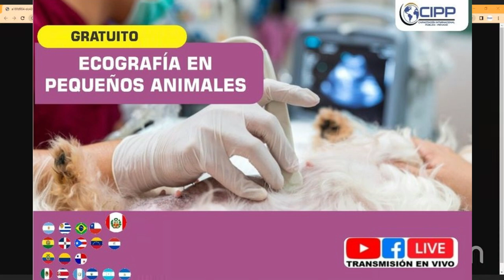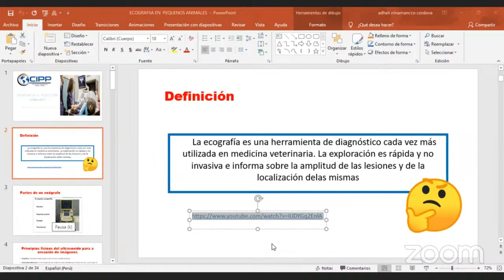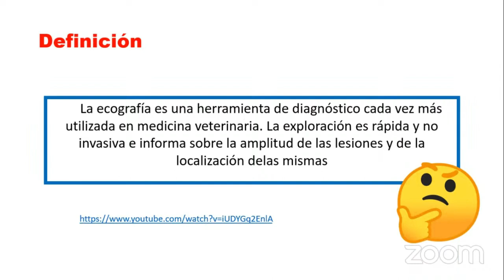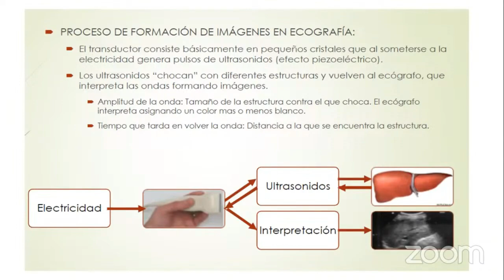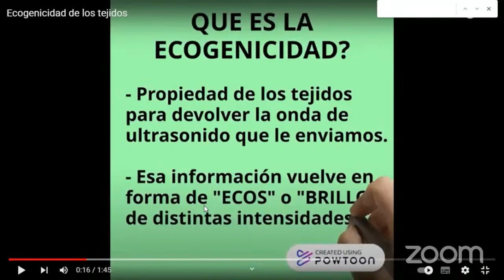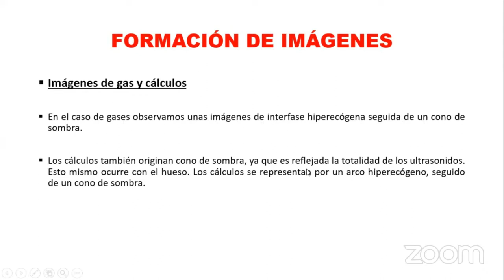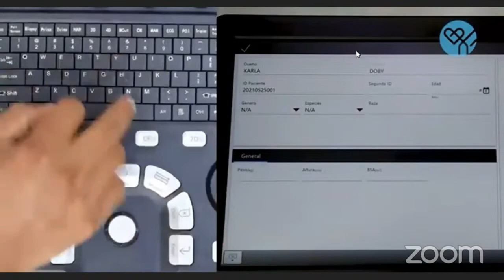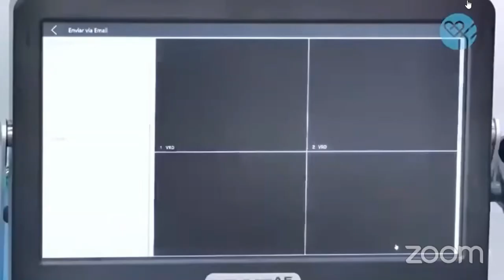ECOGRAFÍA EN PEQUEÑOS ANIMALES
🌎ECOGRAFIA EN PEQUEÑOS ANIMALES📚🇵🇪🇲🇽 🇨🇴 🇳🇮 🇪🇨 🇵🇾
✅ Información e inscripción :👩‍💻 MARIA: (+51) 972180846 / a